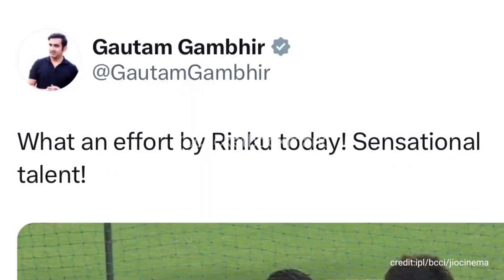LSG team heartwinning gesture for emotional Rinku Singh in LSG vs KKR match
your query related:
kkr vs lsg last over highlights
rinku singh last over batting today
lsg vs kkr last over video
gautam gambhir hug rinku singh
rinku singh last over highlights vs lsg
kkr vs lsg last over ipl 2023
gautam gambhir heart winning gesture for emotional rinku singh after lsg vs kkr match last over
Suhana Khan Angry reaction when Naveen Ul Haq celebrate like Kohli in LSG vs KKR match